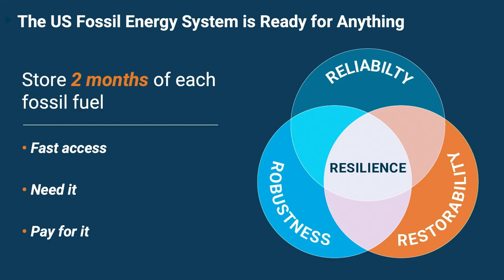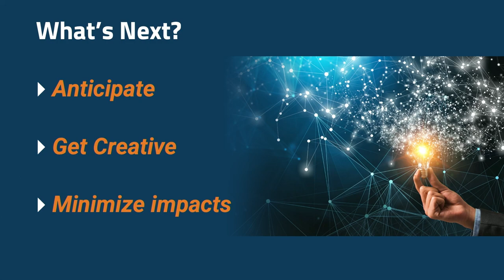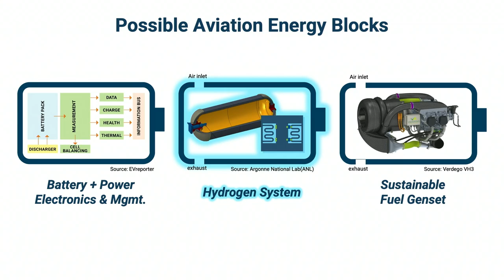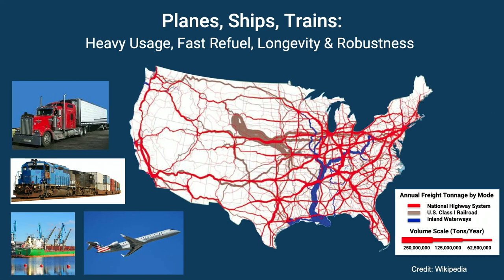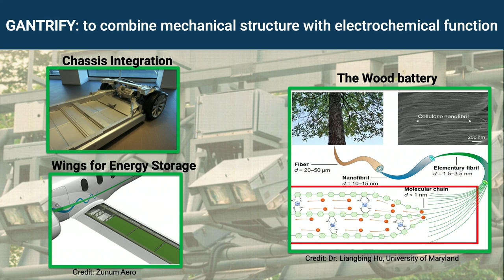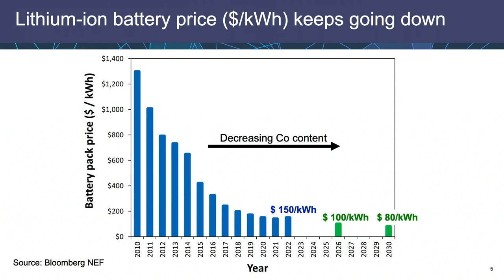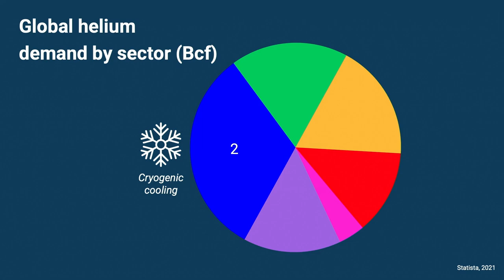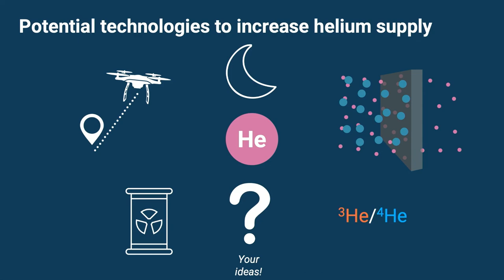2023 ARPA-E Energy Innovation Summit: Fast Pitch Panel – Batteries & Storage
At the 2023 ARPA-E Energy Innovation Summit, several members of the ARPA-E team presented fast pitch presentations on batteries and storage.

Presenters include:

01:00 Dr. Jack Lewnard, Program Director, Advanced Research Projects Agency-Energy (ARPA-E)
09:21 Dr. Peter de Bock, Program Director, Advanced Research Projects Agency-Energy (ARPA-E)
17:45 Dr. Halle Cheeseman, Program Director, Advanced Research Projects Agency-Energy (ARPA-E)
27:25 Dr. Laurent Pilon, Program Director, Advanced Research Projects Agency-Energy (ARPA-E)
36:05 Dr. Julia Greenwald, Fellow, Advanced Research Projects Agency-Energy (ARPA-E)

For more information on the ARPA-E Summit, visit arpae-summit.com